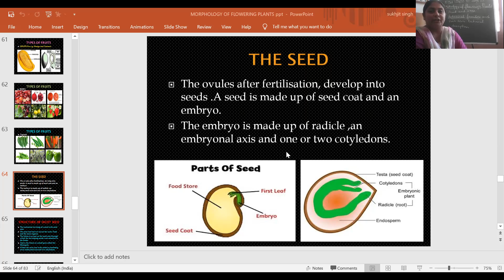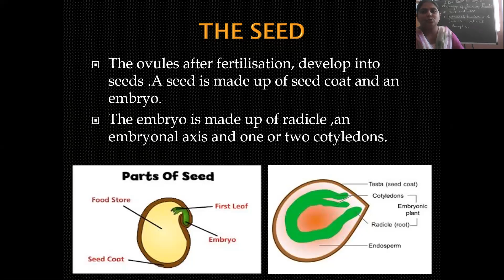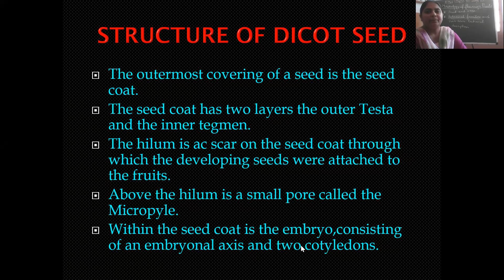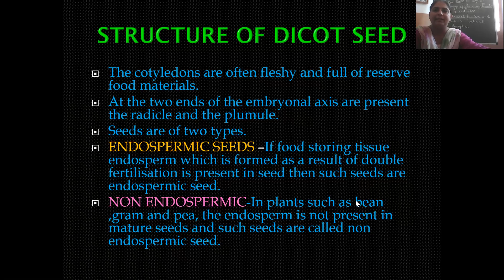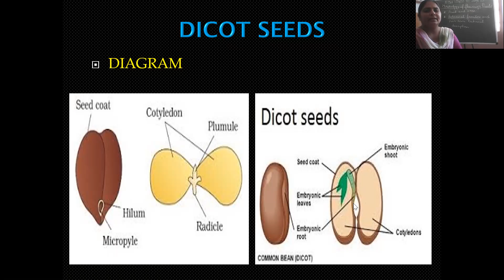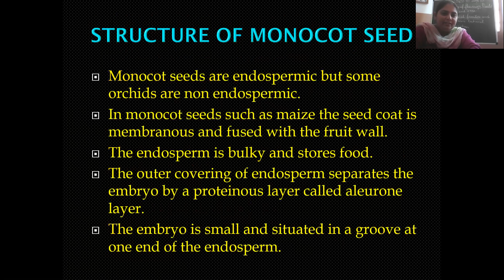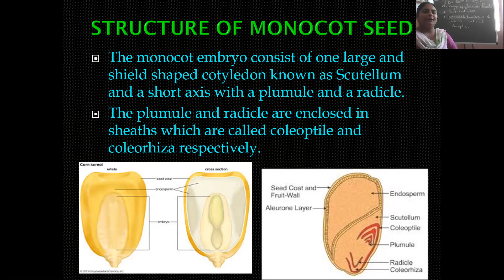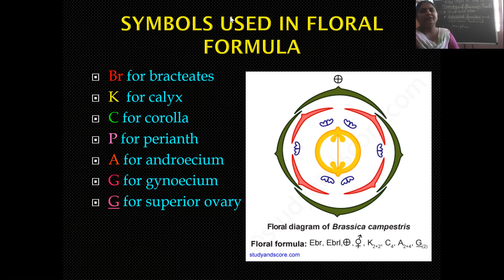CHAPTER 5 MORPHOLOGY OF FLOWERING PLANTS.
Everything about biology-SEED,ITS TYPES,STRUCTURE AND FUNCTION.